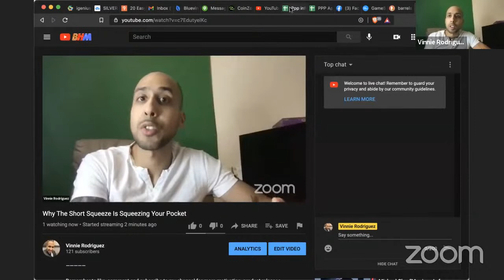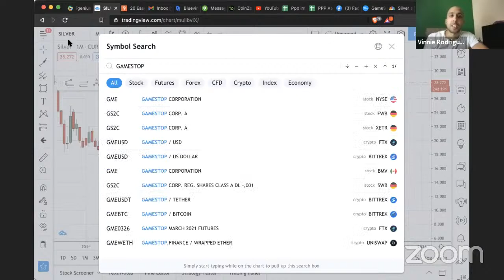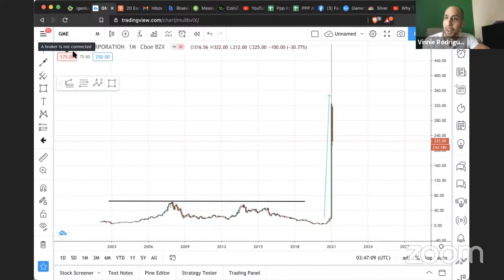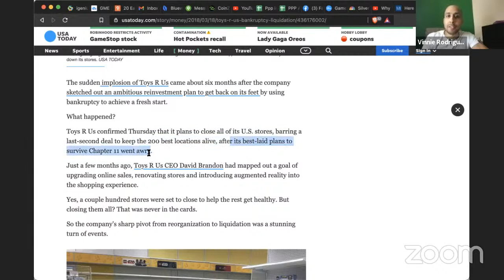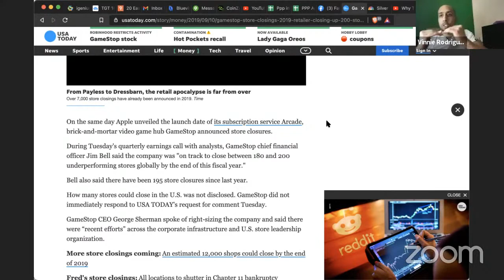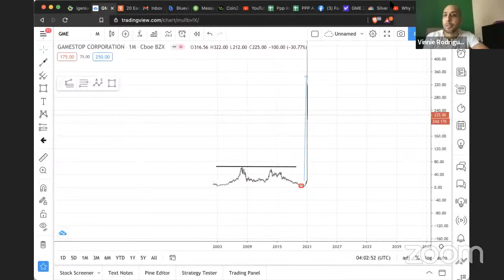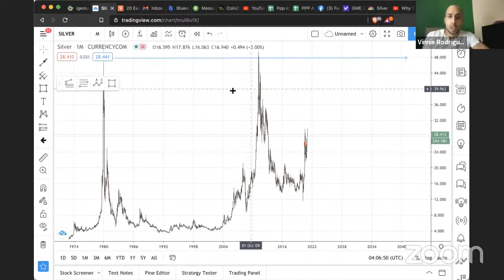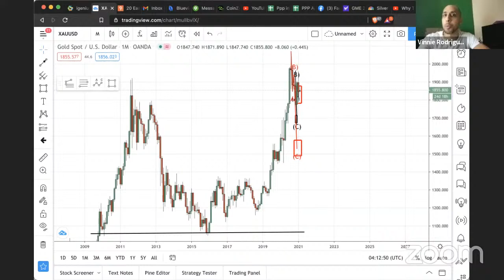Why The Short Squeeze Is Squeezing Your Pocket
Game stop prices have dropped to all new levels and people are starting to wonder if the rise to the top is already over.

Also,

I discuss what’s really behind the rise of GameStop, and what retail big box companies like Toys R Us, Macy’s, AMC all have in common with GameStop yet suffered a different fate.

Also, I discuss the manipulation of silver, and strategies YOU can take to protect your wealth and build the healthy financial habits to win in the long term.

So much has happened this year already. A spiraling economy📉, a world health scare😷, but one thing has been brewing in the background transforming people’s lives via their computer and phone. And this is just the beginning.🔑

For the last 4 years, I have been an independent distributor and shareholder in the #1 company that has emerged as the leader in financial education and has been revolutionizing the investing, travel and banking space.

Automated financial tools 📈 that will trade for you at record-breaking performance💻, live trading sessions with professional market experts with decades of experience, a crypto-fiat wallet 💳 that can be transacted anywhere worldwide, a first-class travel portal🌏, a business and influencer mentorship program, and much more. Now you know why I had to jump on this system. And you can too.

To learn more about all of the phenomenal services and revolutionary products available at iGenius, or if you’re ready to become a self-directed investor, visit:

If you’re an informed reader🤓, and would like to stay up to date on current economic events and get a fresh perspective on millennial entrepreneurship, check out my blog at :